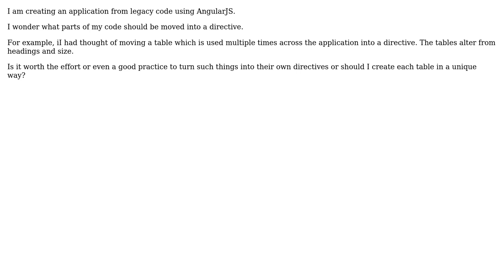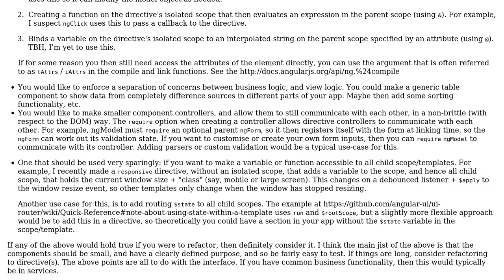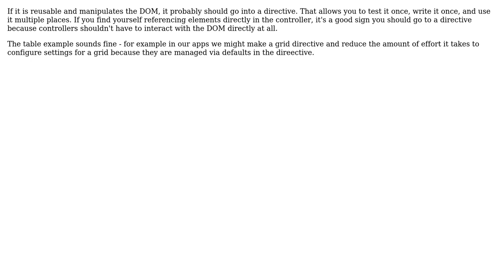Software Engineering: What parts of functionality should be refactored into a directive?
With thanks & praise to God, and with thanks to the many people who have made this project possible! | Content (except music & images) licensed under CC BY-SA | Music | Images & others | With thanks to user Wottensprels user Michal Charemza user Jeremy Likness and the Stack Exchange Network Trademarks are property of their respective owners. You are responsible for your own actions.